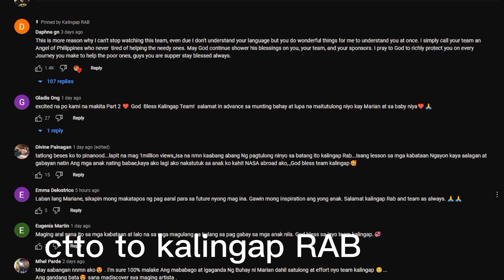BATANG INA PALABAN SA BUHAY,@KalingapRabOfficial